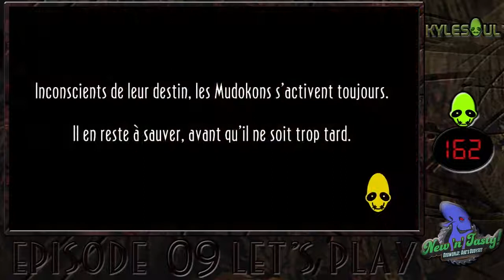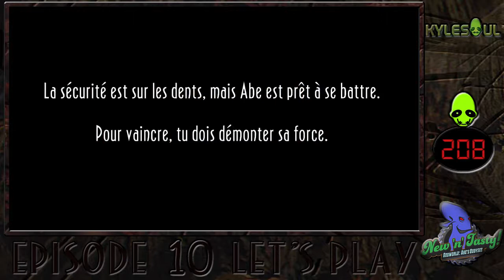[Let's Play 100% HD FR] [Hard Mode] Oddworld New'N'Tasty PC by Kylesoul #10 : "ET 2 ZULAG !"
××××××××××Description importante××××××××××

HELLOOOO MES LOUVETEAUX !
C'est Kylesoul l'hermite des Jinouga ! Je vous retrouve pour la suite de ce Let's Play de Oddworld New'N'Tasty ! YEAAAAAH !
Au menu : On fini le Zulag 1 et 2 avec du fail, du skill ou presque, du troll, des sligs et slogs partout !
J'espère que ça vous plaira ! Bon visionnage ! :3

Episode Suivant : (demain)